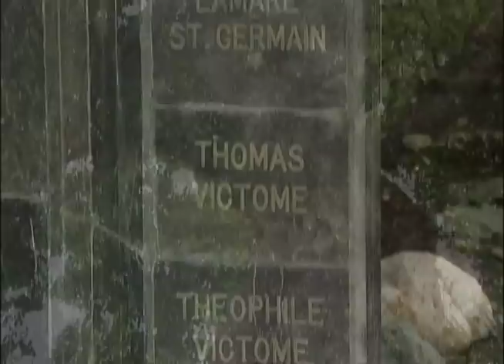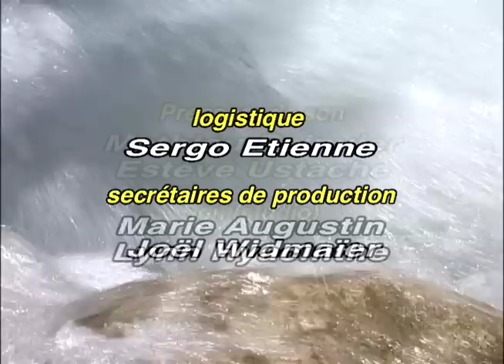Casale (Haiti)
En 1802, dans l'armée envoyée à St. Domingue pour combattre les insurgés, il y avait un régiment de Polonais. Ces Polonais se sont aperçus que ces insurgés étaient en réalité des esclaves qui combattaient pour leur liberté.  A l'époque les Polonais eux-mêmes se battaient pour la libération de leur pays.  Certains d'entre eux décidèrent alors d'abandonner les rangs des Français et de lutter du côté des indigènes.   C'est ainsi qu'ils participèrent à la première révolte victorieuse
d'esclaves de l'histoire de l'humanité. Dessalines accorda à ces Polonais la jouissance des droits civils et politiques.  Ils étaient devenus très vite citoyens de ce nouveau pays qu'ils avaient contribué a créer.  Plusieurs d'entre eux s'établirent à Casale.